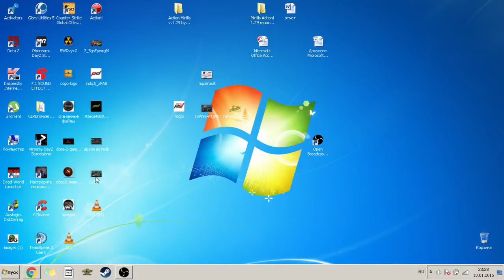HR vs Stark (bo2) part 1 [DotaPit] 12.01.2016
HR vs Stark (bo2) part 1 [DotaPit]